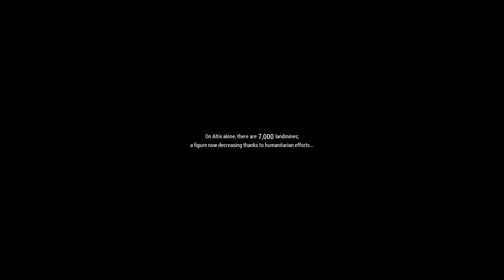Päivä Miinanraivaajana | Arma 3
Ensi kosketus ja pamahdus miinanraivaus puuhissa.

►Jätä Videolle Peukku, tai Mörökölli sut syö!